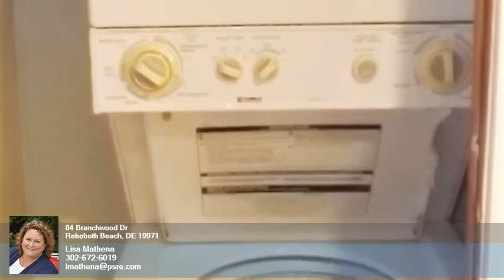84 Branchwood Dr Rehoboth Beach DE 19971 - Lisa Mathena